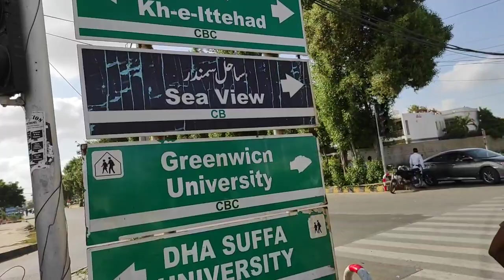Do Darya Karachi 2020 || Do Darya Karachi vlog || Clifton Beach Morning View Bushra Lifestyle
IF you like My Videos Keep Support Me 🙂

My Videos Based On My Lifestyle,Daily Routine, Entertainment,Travel Series, Picnics, Cooking, Cleaning, Tips and tricks and many more other things. Mix Contant of My video.video is about Me and My family ...plzz support Me and My YouTube channel and Motivate me to Do Hard work and support me.. Work on YouTube is my passion ...If Any suggestions about my channel and videos plzz suggest me...Get a better improvement on my upcoming videos insha'Allah..